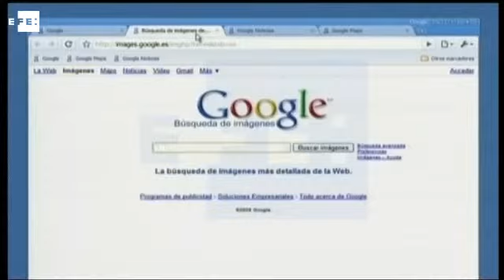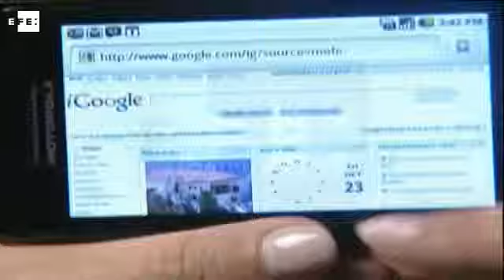Google cambia su estructura corporativa bajo el nombre de Alphabet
El gigante tecnológico Google anunció que cambiará su estructura empresarial para mejorar la gestión y poner sus productos y divisiones de I+D bajo el paraguas de un nuevo nombre corporativo: Alphabet.